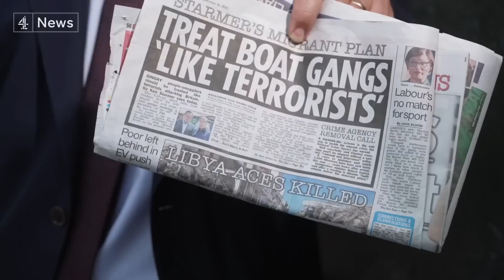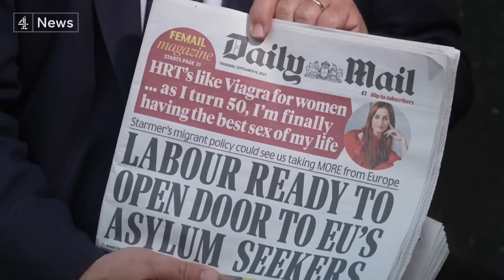Keir Starmer promises to ‘smash’ people smuggling gangs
Stopping people from crossing the channel in small boats is a goal on which the government has staked its reputation.

Today, Labour attempted to seize the initiative on people smuggling - Sir Keir Starmer announcing a range of measures during a visit to the EU's policing agency.

But a possible deal to accept some migrants from the EU in order to return others was quickly seized on by Conservative ministers.